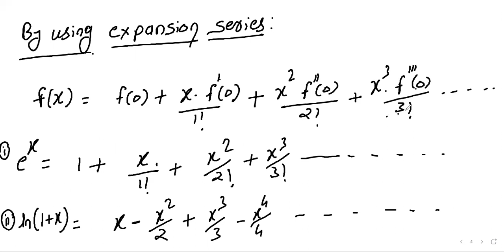M/JPA; LCD ; Lec-3; 12-6-2021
Factorisation method and expansion series